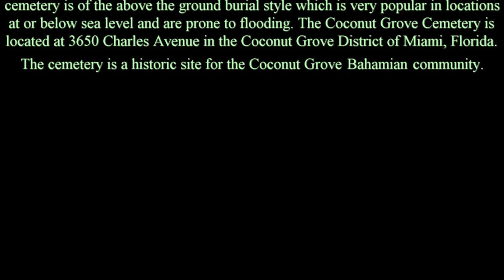charlotte jane memorial park cemetery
The layout of the cemetery is of the above the ground burial style which is very popular in locations at or below sea level and are prone to flooding.